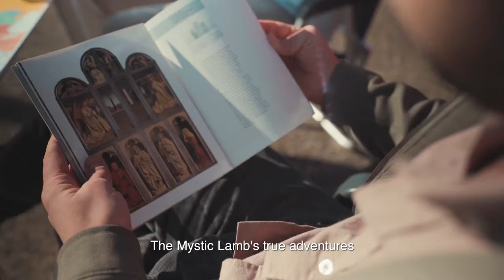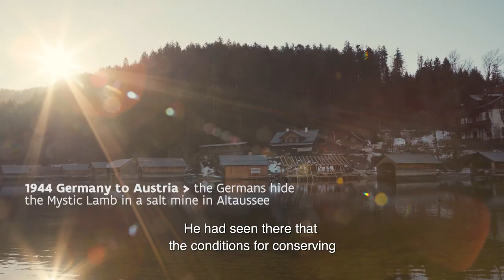The Ghent Altarpiece - The return of its divine colours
Discover the extraordinary journey of The Ghent Altarpiece by the van Eyck brothers during the past centuries. Two brothers retrace the journey of the Ghent Altarpiece, lending an interesting and even surprising insight into the masterpiece’s turbulent history.